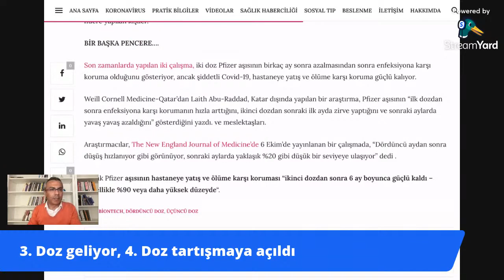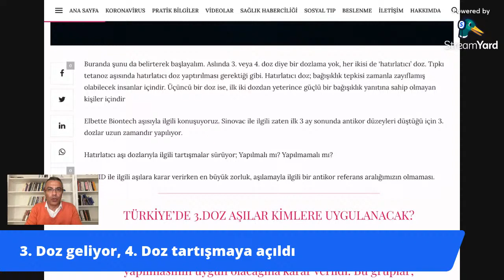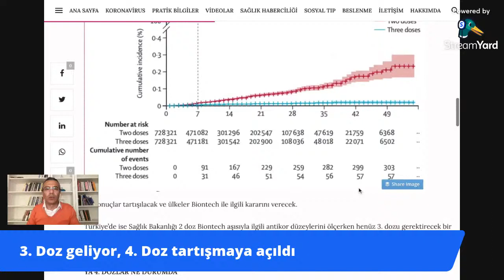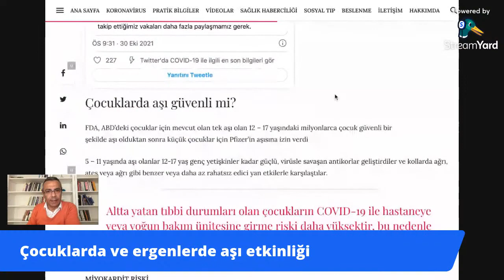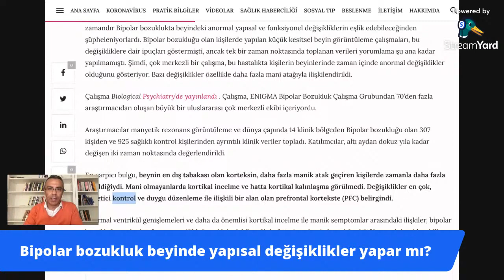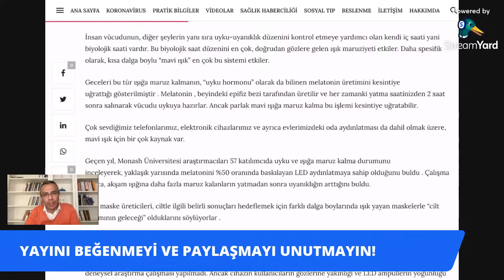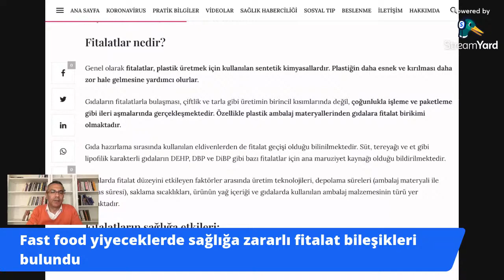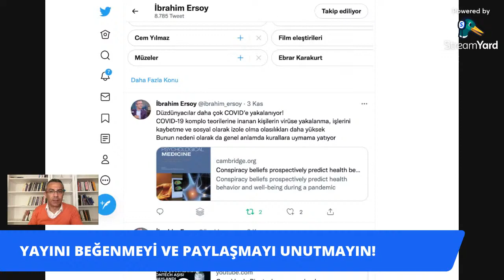3.Doz Biontech Olmak Şart mı? Dr.İbrahim Ersoy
Kimler 3.Doz Biontech Aşı Olmalı?

Notunuz ile birlikte telefon numaranızıda yazarsanız size mutlaka dönüş yapılacaktır. Teşekkürler.

sokak röportajları
sokak anketleri
seçim anketleri
seçim röportajları
kamera şakaları
gizli kamera şakaları
komik videolar
seçim sokak röportajları 2021
sokak röportajları istanbul
sokak anketleri istanbul 2021
sokak röportajları
sokak röportajları 2021
sokak anketleri 2021
sokak anketi istanbul 2021
İstanbul yerel seçim anketi
İstanbul belediye seçim anketi
İstanbul belediye seçim röportajları
İstanbul Belediye Başkanı
seçim anketi 2021
seçim anketleri
İstanbul seçim anketleri
Türkiye geneli seçim anketleri  2021
haber
haberler
son dakika haberler
koronavirüs hakkında bilgi
covid19 hakkında bilgi
fuar videoları 2021